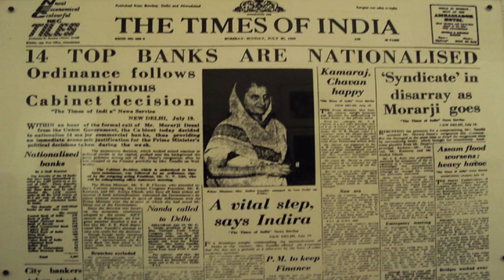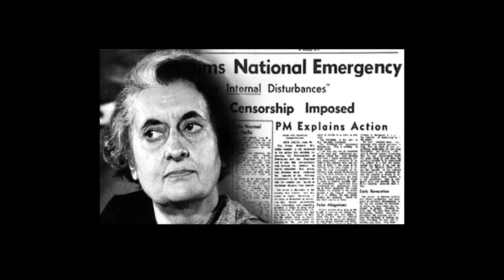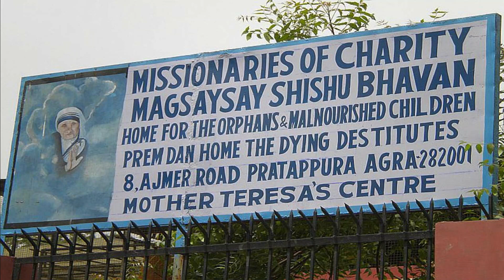Five Greatest Mothers in India for ever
These Womens make an impact on India, they are also some of the most influential in our modern history.
Pk Telugu Talk Show#